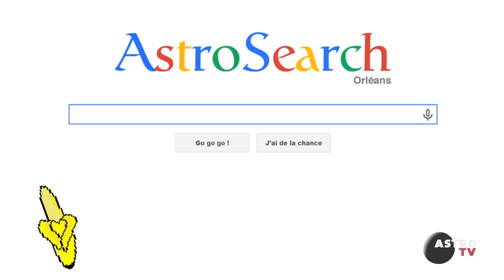L'Instant Meufs "ANNAH" - mission Guadalajara // ASTROTV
L'Astrolabe et Kiss Kiss Sexe fort, l'émission de Radio Campus Orléans faite par des meufs aux caleçons bien remplis, vous présentent un agenda bi-mensuel, sous forme d'épisodes à suivre tout au long du trimestre.

Episode 3 "ANNAH" : Focus sur la soirée Animal Fyesta le mardi 17 février, Tricky le 18 et Rumble le 21 à l'Astrolabe.